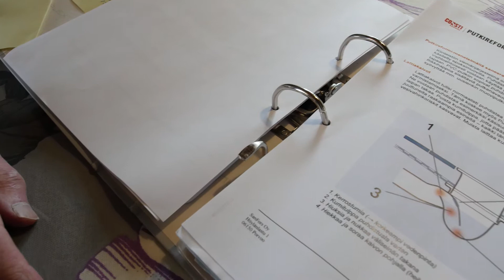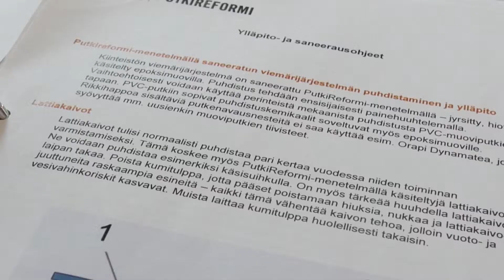Paavo Nyyssösen kokemuksia SanForsista